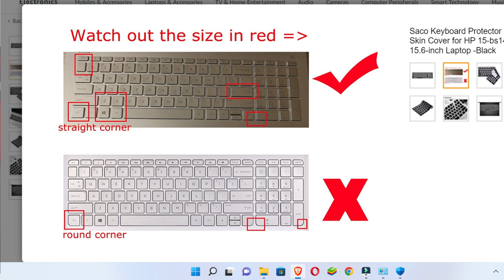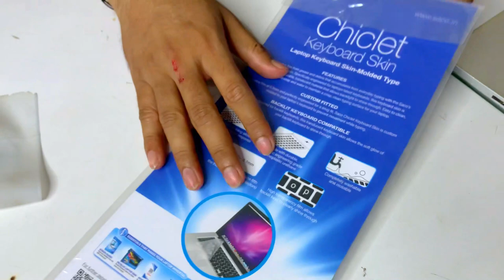under 100 keyboard cover | best keyboard cover for laptop | chiclet keyboard cover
cheapest keyboard cover | laptop skin cover | laptop keyboard cover | cyberplayer
Edited By Pramod Kumar Maurya🥇